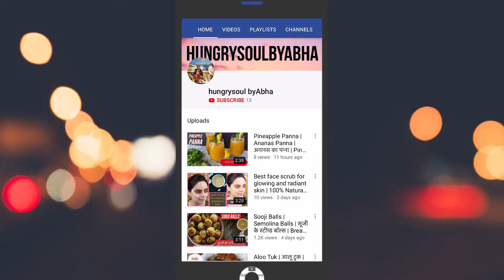Palak Chicken | Murg Saagwala | How to make Palak Chicken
This recipe features chicken pieces dunked in yummy silky smooth spinach curry. Perfect to go with Paratha, naan or even rice. It tastes so delicious that even picky eaters won’t be able to resist this dish. Give it a go!